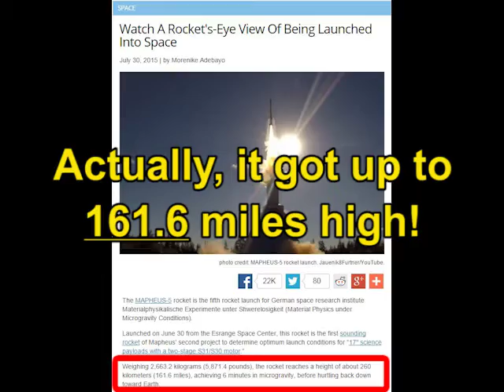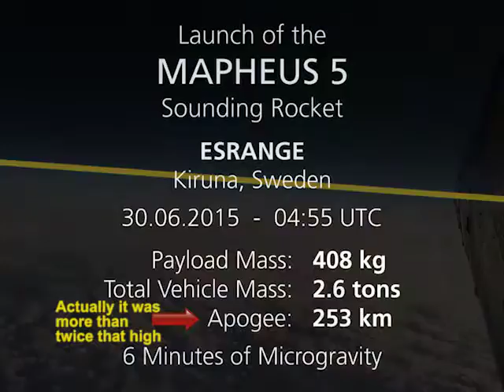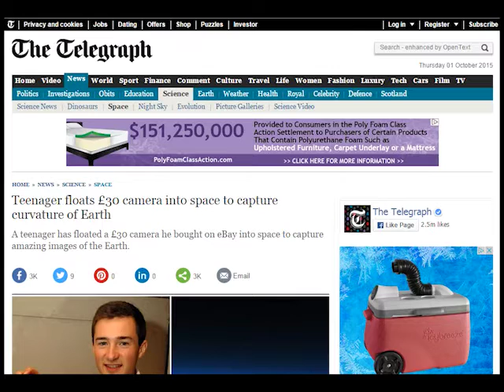Flat Horizons at High Altitudes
This is a short segment from an interview done with me by John and Mark regarding how the horizon always seems to look flat when it goes across the center of the camera's lens (even at altitudes as high as 161.6 miles).